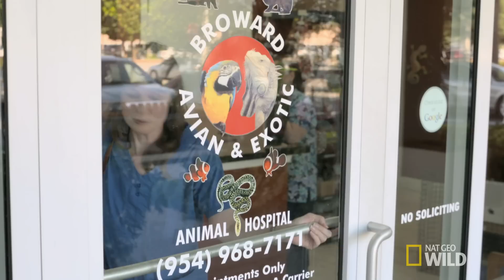Animal Update - Cindy and Trixie | Dr. K's Exotic Animal ER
Check in with these two warring-siblings after their stay at Dr. K's Bunny Bonding Camp. See how the two bunny sisters, Cindy and Trixie, are doing now that they're back home and feeling the love once again.

About Dr. K's Exotic Animal ER:
Dr. Susan Kelleher owns and operates one of the busiest exotic animal care practices located in South Florida, Broward Avian and Exotics Animal Hospital. “Everything but dogs and cats. If it will fit through the door, I’ll treat it!” is Dr. K’s motto. And through the door they come. Rabbits, reptiles and birds of all shapes and sizes, foxes, ferrets, fish, marsupials, and even primates.